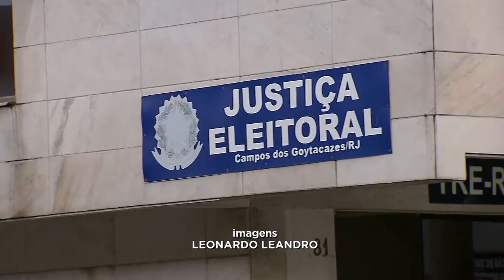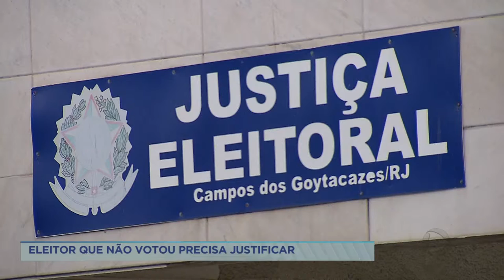Eleitor que não votou precisa justificar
O eleitor que não votou precisa justificar a ausência nas urnas. Caso contrário, sofrerá consequências.